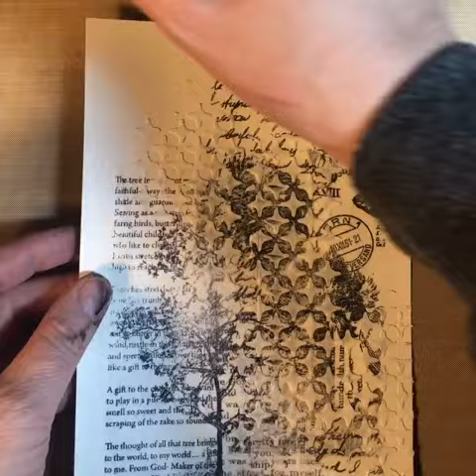Mixed Media Art Journal - Ordinary Things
Mixed Media Art Journaling

Products:
DecoArt Americana Acrylics -Lamp Black, Zink
DecoArt Americana DuraClear Matte Varnish
Quick Cure Clay (medallion piece from vintage tin mold)
Tim Holtz Idea-ology, Small Talk Stickers
DecoArt Americana Decoupage - Vintage Silhouette
Paper Artsy Stencil - SP108
Michel Design Works Napkin - Flower Noir
Faber-Castell PITT Artist Pens
Stampendous wood block stamp - Tree Poem

Quik video

Project Design by Lori Warren
Lori's Cards & Creations